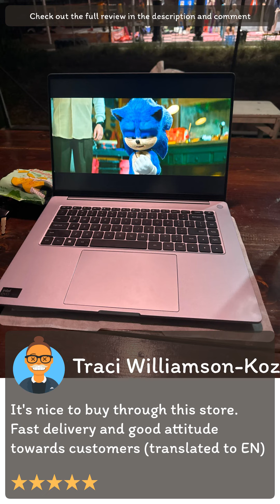Review [Aliexpress] Xiaomi laptop Redmi Book Pro 16 2024 ARC Graphics Intel Core Ultra5/Ultra7 32G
[Aliexpress] Xiaomi laptop Redmi Book Pro 16 2024 ARC Graphics  Intel Core Ultra5/Ultra7 32G 1TB SSD 16"3.1K 165Hz Screen